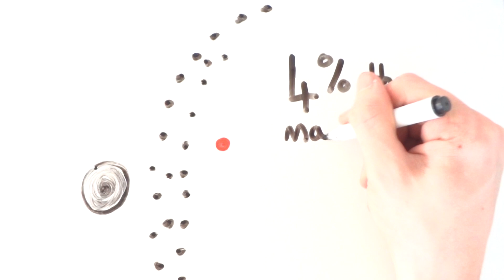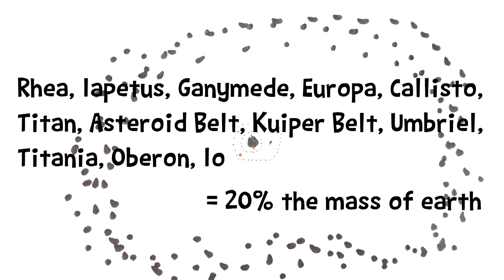Could we make our own planet?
Humans like to think they're pretty smart. Are we smart enough to make our own planet from scratch?

We're looking into terraforming Mars so humans could eventually live on the planet permanently. Watch out latest video and see if it's possible for us to create our own planet from scratch, using raw materials around the Solar System.